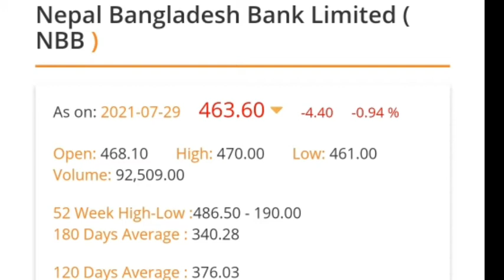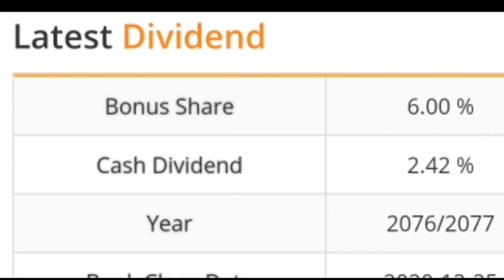यसकारण किन्नुहोस यो शेयर मर्जमा जादैछ यो कम्पनी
Nepal Bangaladesh Bank.  Share market. Share analysis buy sell